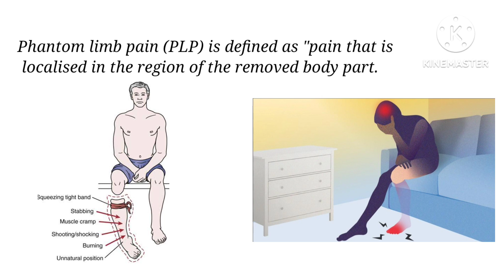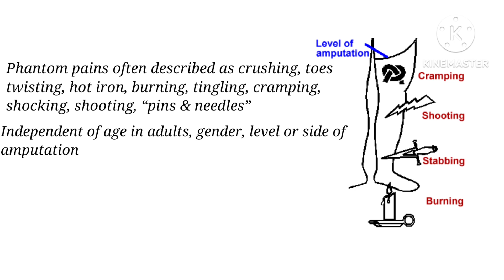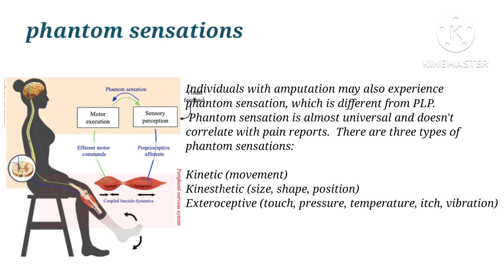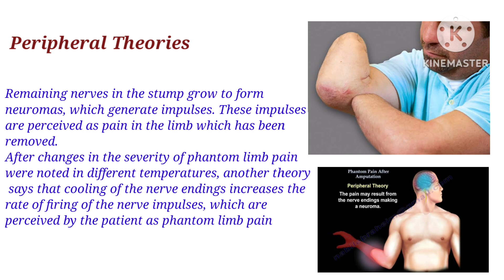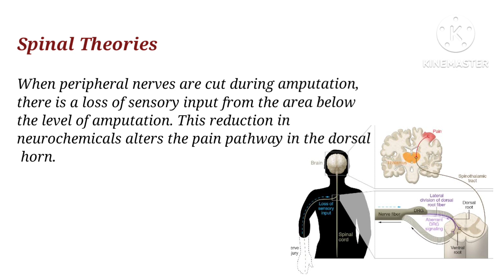Phantom limb pain | phantom sensation |Etiology| Peripheral Theory| Central Theory| Spinal Theory .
Hello learners !
here is detailed video on phantom limb pain.
video include :-
-introduction
-difference between phantam pain and phantom sensation .
-etiology
-theories
-Peripheral Theory
-Central Theory
-Spinal Theory

these are my previous videos